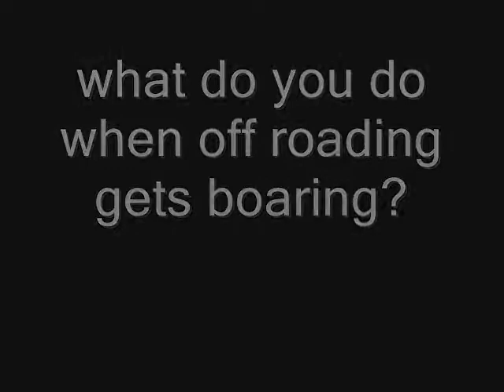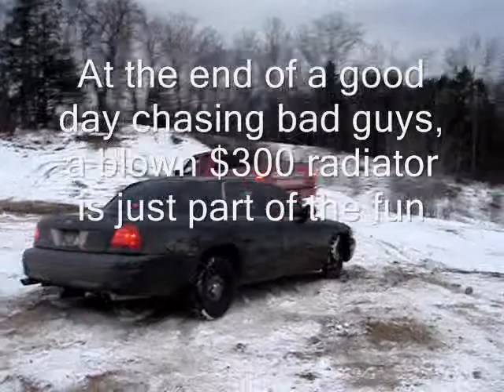PoPo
2003 Ford F-150 and a 2002 Ford Police Interceptor playing in an abandoned gravel pit.